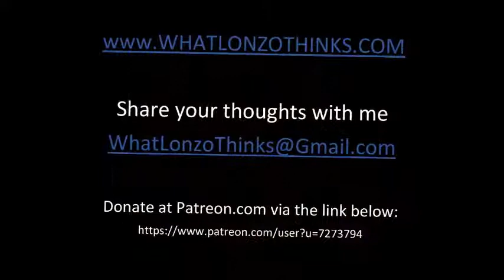THE CONUNDRUM OF SANTA CLAUS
Is it time for the lie to end?